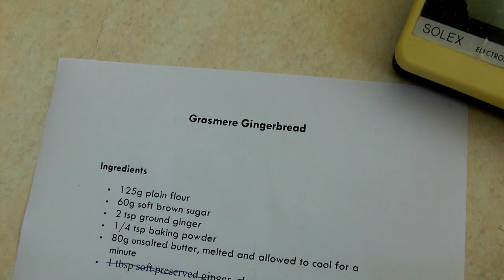John Ruskin School - Promotional Film 2011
By Adam Pickford